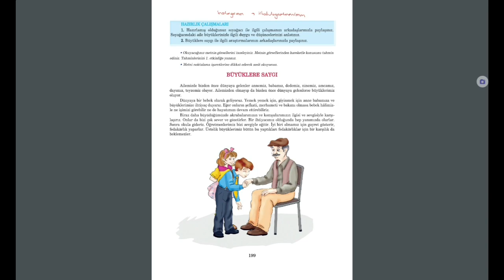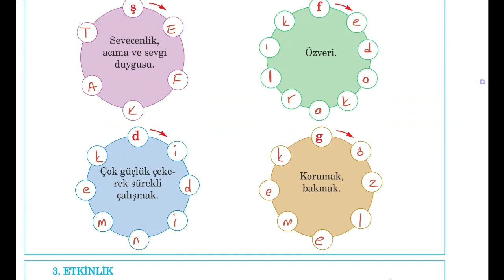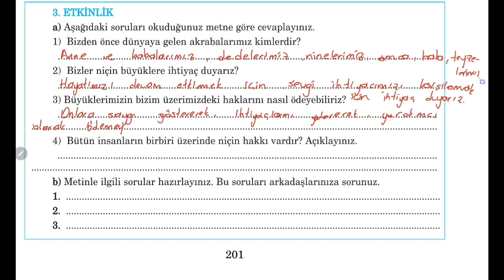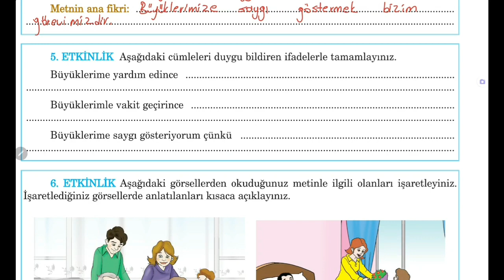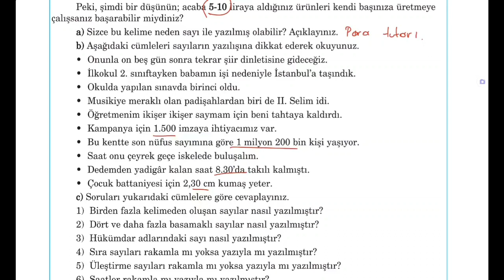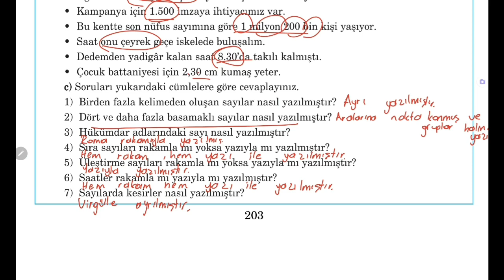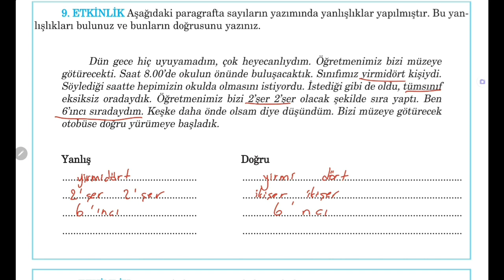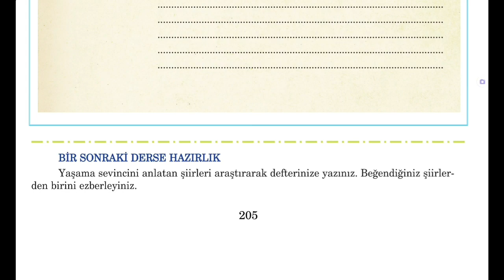5.Sınıf Türkçe Ders Kitabı, Büyüklere Saygı Metni Etkinlik Cevapları, Sayfa 199-205, Eba Sistemi